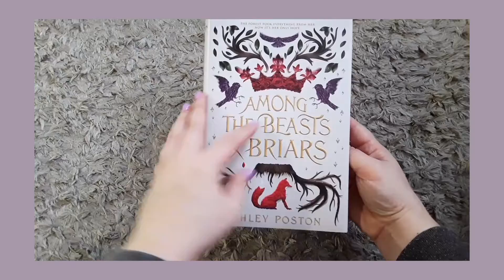Among The Beasts & Briars - One Minute Review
Hi Readers,

Here is my one minute review for Among The Beasts & Briars by Ashley Poston.  This is the first book I ever received in a Book Box!

Have you read this YA fantasy yet?  Let me know below!